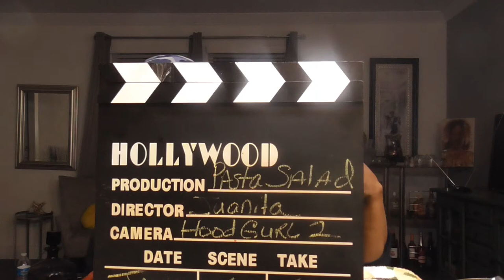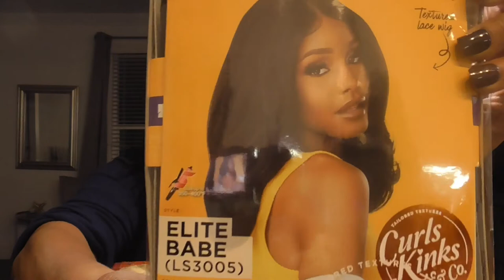Smoked Ham Pasta Salad; Come and letz eat! So much going on!